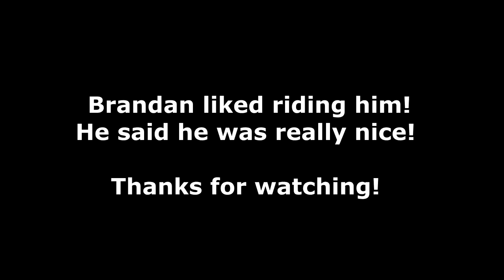MY TRAINER RIDES MY NEW HORSE FOR THE FIRST TIME!